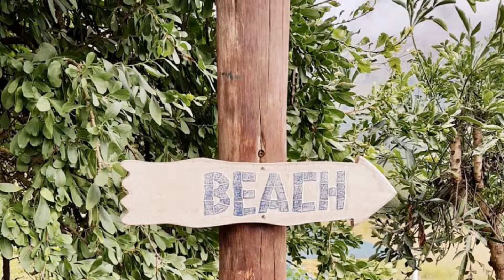Marius b/day weekend Feb18